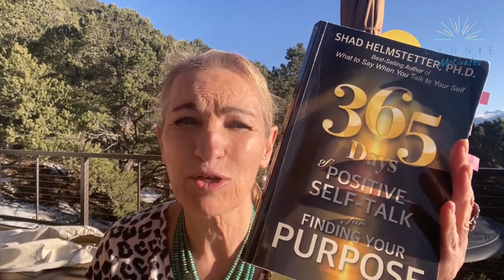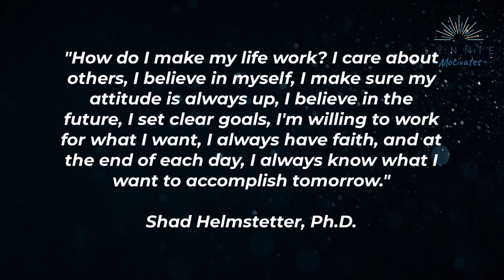How To Make Your Life Work and Find Wild Success! Day 70 of 365 Days of Positive Self-Talk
Are you ready to take control of your life and make it work for you every day? This is your positive self-talk phrase! Rev up your life!

How To Make Your Life Work, How To Have Success. Day 70 of 365 Days of Positive Self-Talk for Finding Your Purpose-March 10

** YOUR PASSAGE FOR TODAY **

Day 70 of 365 Days of Positive Self-Talk for Finding Your Purpose-Mar 10

“How do I make my life work? I care about others, I believe in myself, I make sure my attitude is always up, I believe in the future, I set clear goals, I'm willing to work for what I want, I always have faith, and at the end of each day, I always know what I want to accomplish tomorrow.” ~Shad Helmstetter Ph.D.

Get your own copy! "365 Days of Positive of Self-Talk for Finding Your Purpose” by Shad Helmstetter. On Amazon

Want to hyper excel at success in your life, get the self talk app and start to rewire your brain with the language of positive self-talk - it’s positive, powerful phrases that are repeated to you over and over again, all very positive and help you get yourself moving forward to success in weeks, not years!

Level up and take your life to the pinnacle! Hire me to guide and support you as your life coach and create the life you truly desire. Together, as a team, you will create success in your life like you may never have ever experienced! Now that’s super exciting! Because you have unlimited potential and together, we are a formidable team for those negative mental programs you’ve currently got going.

And that’s the way you do it! That’s the right self-talk! Keep it going strong!! 😄

Your Self-Talk for creating success in every area of your life is the solution to a problem you may not know you actually may have. The “problem” is negative programs that have been programmed into your brains over the years that are negative and don’t serve you. If you’re ready to change your mental programs for lasting change, the how-to to do that answer is… positive self-talk. Here’s how to learn this empowering language very quickly.

Use this special link and get 30 days of the app that repeats this beautiful empowering self-talk language totally free!

Yes, you can rewire your brain and change your negative self-talk to positive self-talk! So yes, your  solution is Dr. Shad Helmstetter’s positive self-talk language. Youi get that with the self-talk app

A SUPERCHARGED KEY TO SUCCESS IN ALL AREAS OF YOUR LIFE! and begin to transform your life in about 3 weeks (21 days) time!

WHAT? If it takes 21 days to change a habit according to neuroscience, and you’re being gifted more than 28 days free, think of the possibilities for transformation with those extra days -beyond 21 days - to create a habit that SERVES and benefits you!!!

Everything I do and share is designed to help you understand your inner power, find your purpose, and help you break free of any limiting beliefs holding you back from success - in ANY area of your life. Whether the limiting beliefs are about your finances, relationships, career, health, or something else, we all have beliefs that don't feel good, or maybe it’s a twinge of a cringe inside when you want to grow, yet feel blocked by self-doubt of your capability, or another belief that doesn't serve you.

Ready to kick self-sabotage to the curb?

The self-talk app is a very important part in your success journey to create success in every area in your life! Download it and get started today!

- ** EXTRA! EXTRA! NEWS FLASH!!

Rewire your brain with the programs YOU choose.

- The Soul Powered Mini Course is based on Practical Spirituality as I teach it, a supercharged winning combination of bringing together both the spiritual journey, with the human experience. This mini-course is for those who choose to live in a positive and productive way and who want to find success in all areas of their lives.

If this is you, get ready to get ALL the tools you'll ever need to understand, act on and reach your true potential

Here's our creed for 2024 and beyond

We worked on breaking free of limiting beliefs in '23

Starting this year:
Discover more of your unlimited potential and do more of what you love in '24
Thrive in all areas of your life in '25
Your life clicks and flows easily in ‘26

With sooooo mucho love,

Lynnie Wennerstrom
Spiritual Guide & Mentor, Certified Self-Talk Trainer™, LCI Certified Life Coach, and Founder of LynnieMotivates.com